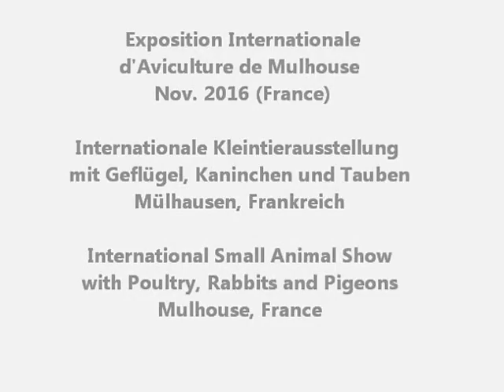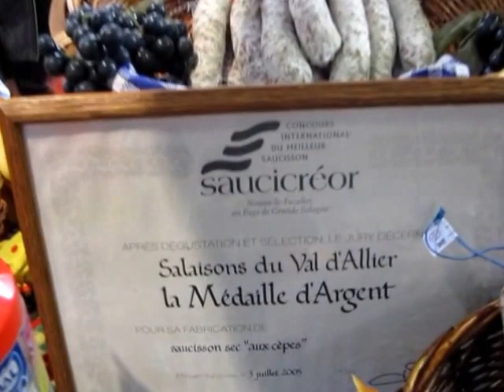Exposition Avicole Mulhouse 2016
Exposition Avicole Mulhouse, Exposition Internationale de Mulhouse, Salon Internationale de l'Aviculture et de la Nature, 68000 Mulhouse, France, 11, 12 et 13 novembre 2016, Parc des Expos, Union des Associations d'Eleveurs Selecitonneurs d'Animaux de Basse-Cour du Haut-Rhin.
Überregionale Kleintierausstellung mit Geflügel, Kaninchen und Tauben, 11. bis 13. Nov. 2016.